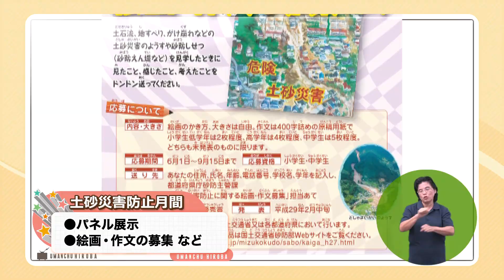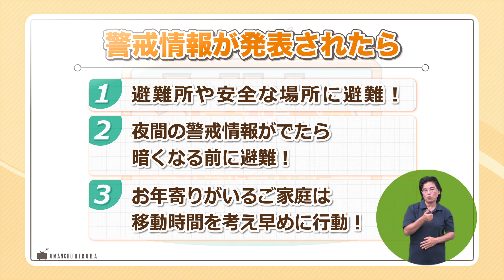平成28年6月4、5日放送 うまんちゅひろば「土砂災害防止」